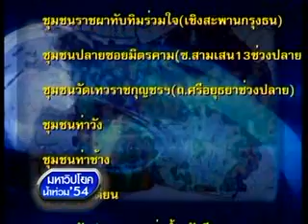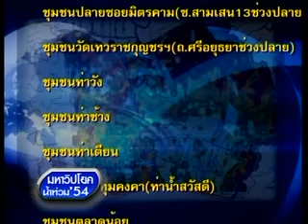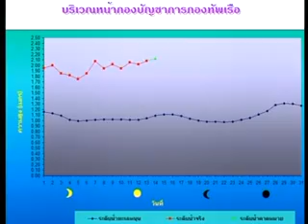น้ำล้อมกทม.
น้ำได้้ล้อมกทม.ไว้หมดแล้ว!! (ติดตามได้ในเทปรายการช่วง "เจาะข่าวร้อน รายวัน" ประจำวันที่ 24ต.ค.54)